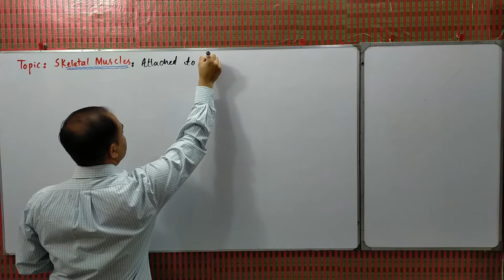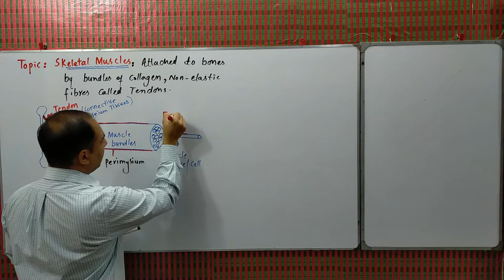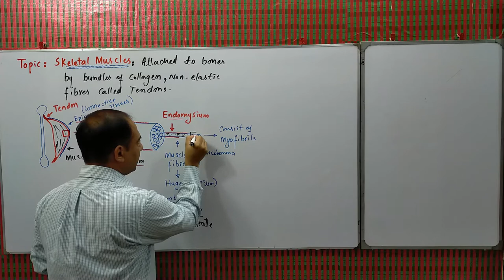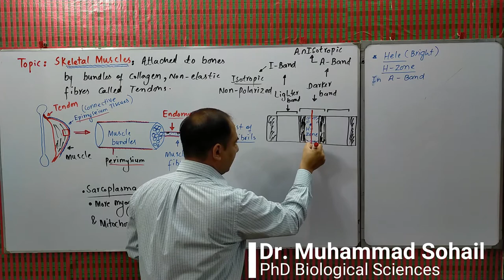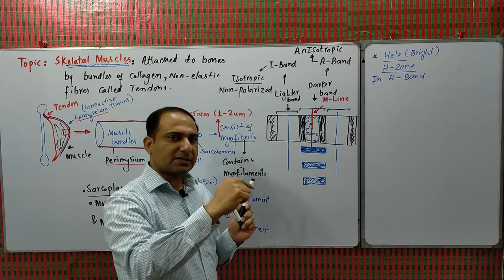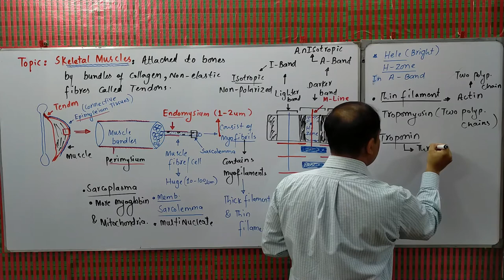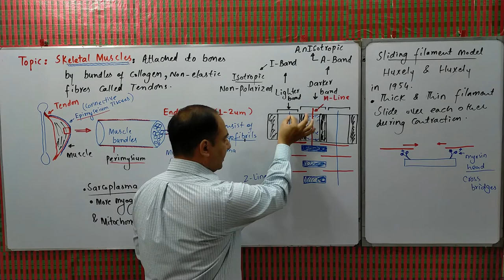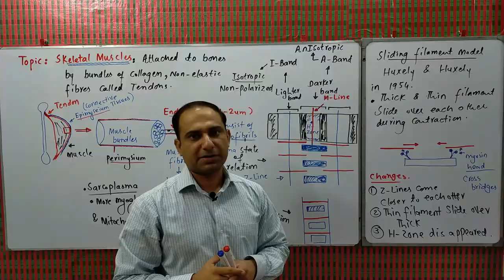Structure of Skeletal Muscle Fiber/Cell | Sliding Filament Model | Myofibrils | 12th Biology| MDCAT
Each skeletal muscle fiber is a single cylindrical muscle cell. An individual skeletal muscle may be made up of hundreds, or even thousands, of muscle fibers bundled together and wrapped in a connective tissue covering. Each muscle is surrounded by a connective tissue sheath called the epimysium. The detailed structure of skeletal muscles along with sliding filament model has been discussed in this video lecture. The detail of ultrastructure of myofibrils and myofilaments are also the part of this lecture. The contractile unit sarcomere is also the point of discussion in this lecture.